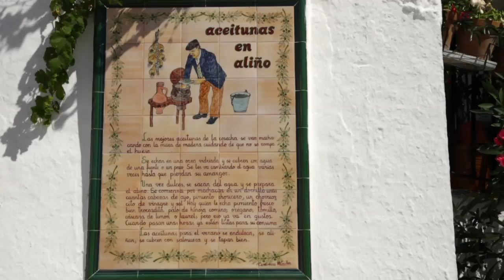Parauta HD: In der Serranía de Ronda. Provinz Málaga und Costa del Sol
Parauta ist Ruhe und Zeit, die stillsteht. Der Ort besitzt ökologische Schätze von enormer Bedeutung, darunter die 20 m hohe Steineiche von Valdecilla, die 3 m Durchmesser misst. Sein Ortskern ist maurisch, ländlich und erinnert an vergangene Zeiten.